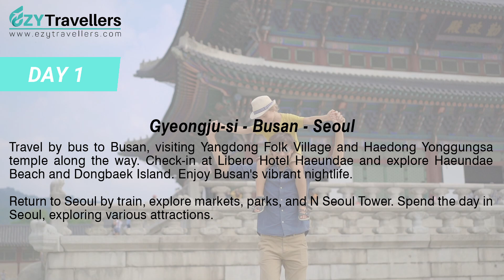Explore South Korea's Heritage: Beyond Seoul with Ezy Travellers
Embark on an unforgettable 8-day journey through South Korea, starting and ending in Seoul. The Best of South Korea tour offers an immersive cultural odyssey, guided by experts who will take you beyond Seoul to uncover the mysteries of two other captivating destinations. Along the way, savor authentic local flavors and traditions through delightful meals. Let us guide you through South Korea's vibrant cities and cultural treasures, immersing you in its rich heritage and creating lasting memories. Explore beyond Seoul and embrace the essence of this incredible nation.

Ezytravellers
🏣 Address: 103/55 Holt Street, Surry Hills NSW 2010 Australia.